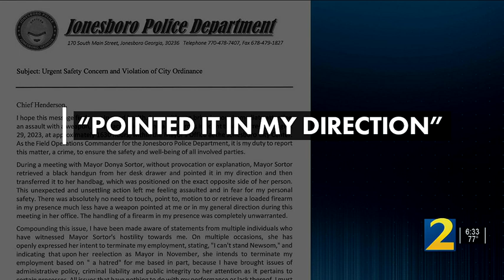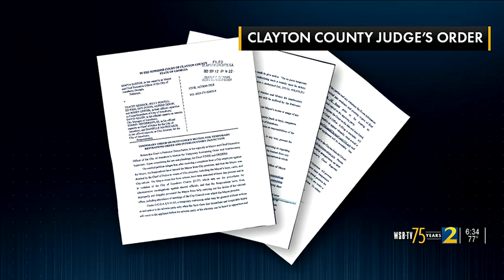Jonesboro mayor accused of pointing loaded gun at city employee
Mayor Sartor says she didn't point the gun at anyone and the allegations are politically motiviated.